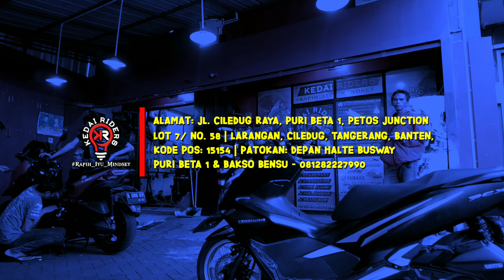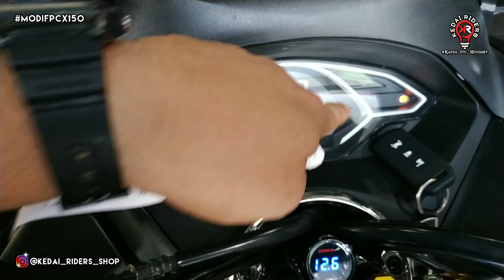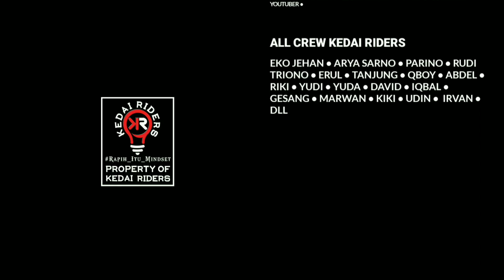KEDAI RIDERS - EPS 1221 - DARI BANDUNG !!! MODIFIKASI PCX MILIK OM MIFTAH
Mohon maaf bila lama balas Comment nya Om dan Tante, bisa langsung whatsapp saya di ⬇️⬇️ Langsung saja klik Link nya

Alamat Bengkel :
Kedai Riders Pertokoan Puribeta 1 Petos 7 no 58 Larangan, Ciledug.